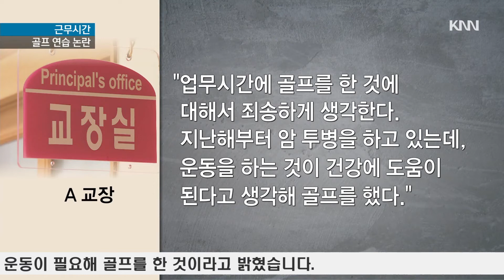교장이 업무시간에 골프 연습 '논란'..학부모 반발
부산의 한 초등학교 교장이
업무시간에 수시로 골프 연습장을
찾아 논란이 되고 있습니다.

학부모들의 반발이 잇따르고 있는데,
교육청도 징계 절차를 밟을
계획입니다.

황보 람 기자의 단독보도입니다.